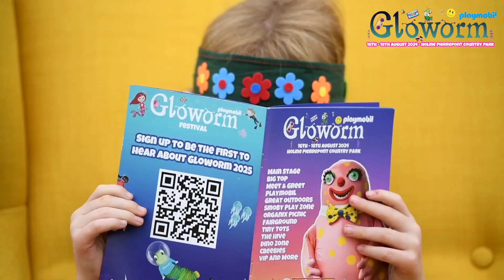Gloworm 2024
The official video of Gloworm Festival 2024